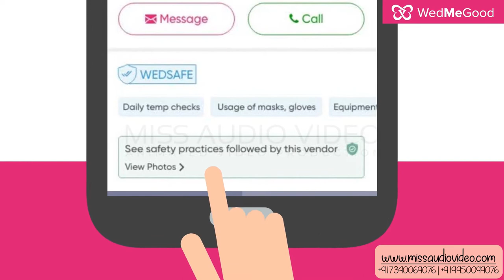✅ Mobile App Explainer Video Production || Wedding App Promotional Animated Videos For Business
★ VERY Affordable!